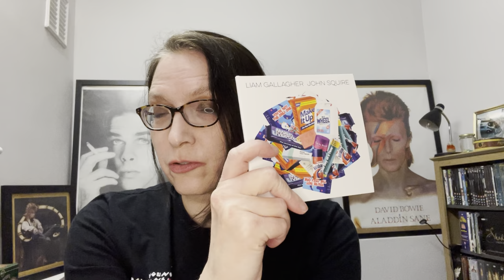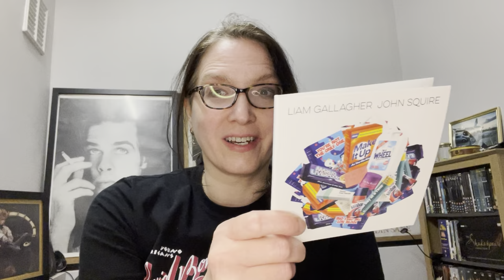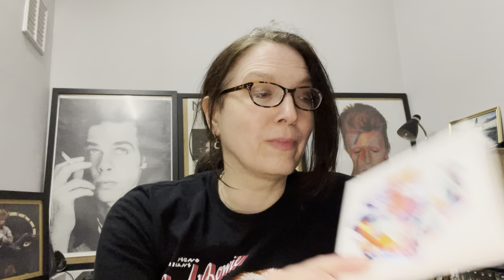Liam Gallagher & John Squire at Kentish Town Forum, Mon 25th March 2024: Gig vlog! | Scruffy Storms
My first gig of the year was this electrifying show from Liam Gallagher and John Squire at Kentish Town Forum. Join me in the bluesy rock glory of the Liam&John live experience!

Find me upon the net!